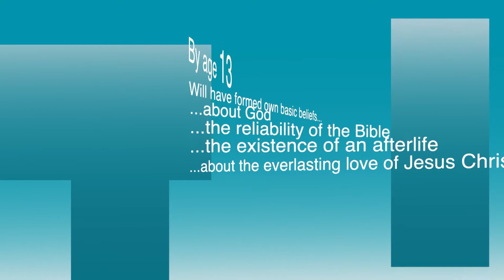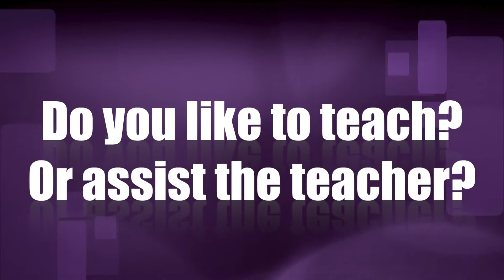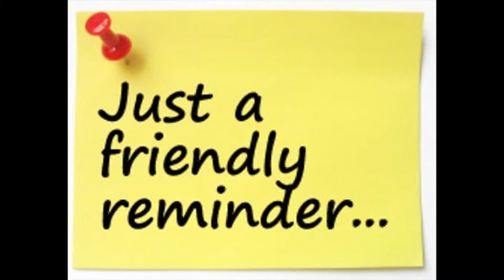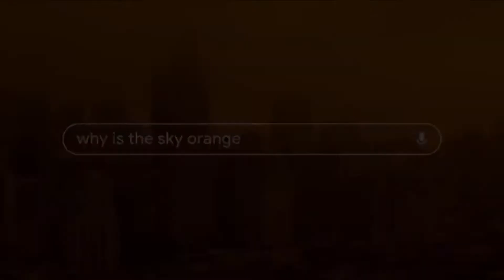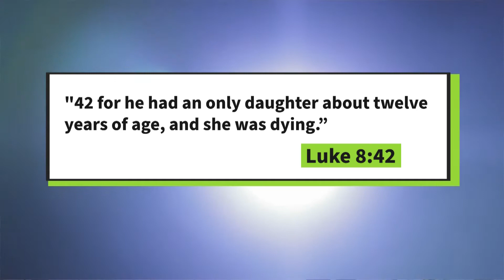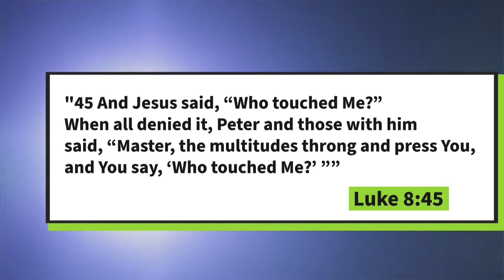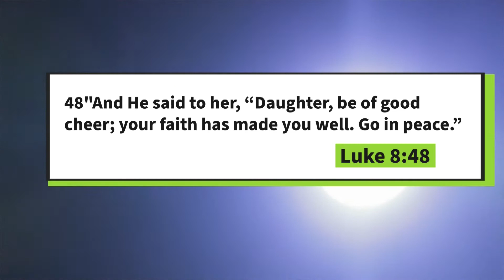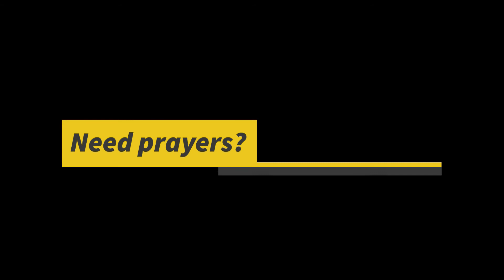When Will Your Desperation Be Worth More Than Your Desperation by Bro. Isaak Savage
Lexington Church of God
Preaching in the Parking Lot